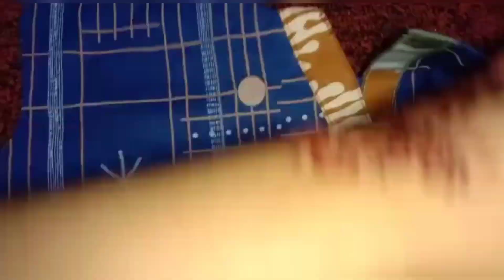💯% Easy Overlap placket neck Tutorial ||Without cut V placket neckline design for beginners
overlap neck design / V placket neck tutorial